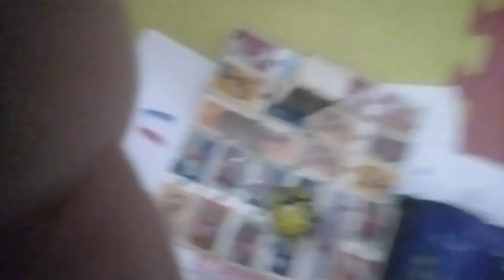14 de octubre de 2023